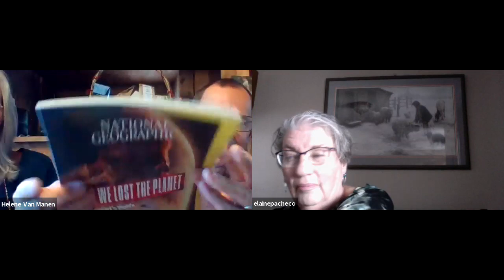Green Wisdom Conversation Trauma/Climate Crisis with Dave Van Manen and Elaine Lopez Pacheco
Climate Change Educators Dave and Elaine join Helene Van Manen for a conversation about the important topics present during The Great Pause of the 2020 Pandemic. Listen to their thoughts on the challenges we all face during these unsettling times. Designed to be a part of the Green Women Leadership Program...this conversation is of interest to anyone who is a student of The Great Turning.  For more into on Green Women Leadership